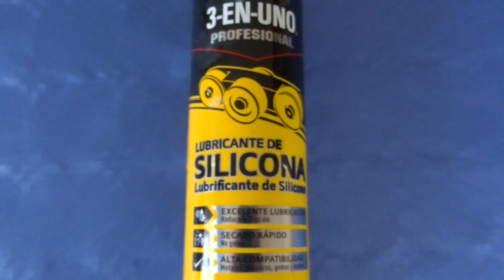Cómo PINTAR con lubricante 👉🧪 Increíbles efectos abstractos con PINTURA ACRÍLICA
Demostración de pintura abstracta. Texturas y efectos con PINTURA ACRÍLICA floetrol y engrasante. RESULTADO INCREÍBLE.